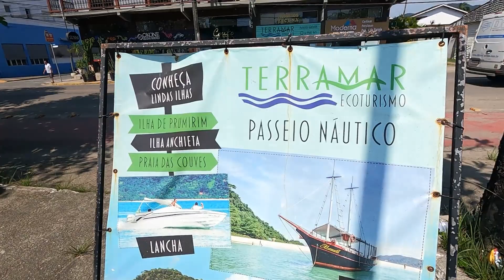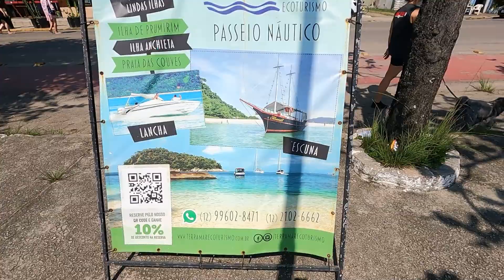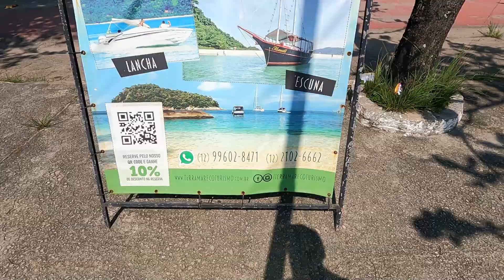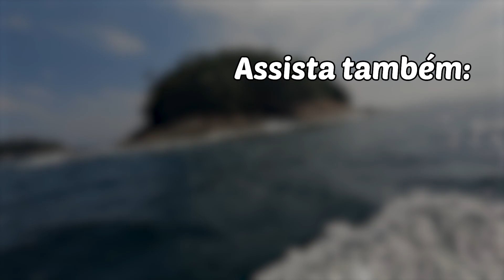Passeio de Escuna em Ubatuba SP - Thaisa Tonin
Oi Pessoal, tudo bem? Continuando a nossa mini férias de comemoração do niver do Bernardo. Fomos passear de Escuna, conhecemos algumas ilhas, nos divertimos muito. Vem junto conferir essa aventura! 😉

LINKS DOS EQUIPAMENTOS QUE USAMOS:
Link da GoPro 9 na Amazon
Link da capa emborrachada na Amazon
Link da película de vidro na Amazon
Link do mini tripé e bastão na Amazon

Meu nome é Thaisa Tonin, mãe de João, Bernardo e Guilherme casada com Octavio Oddone. Aos dez anos sofri um acidente onde levou a amputação da minha perna esquerda. Em meu canal compartilho minha rotina como mãe, superação no dia a dia, lugares e viagens em família. Moramos em São Paulo, Brasil.